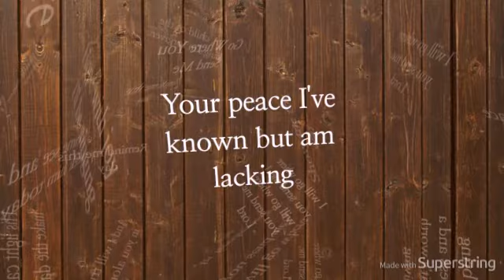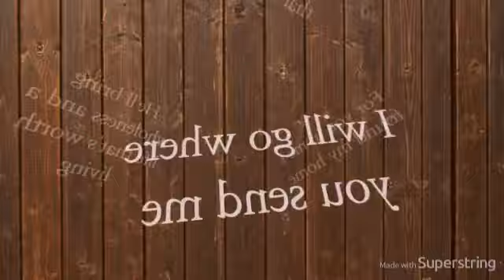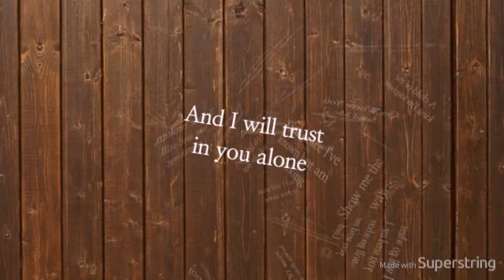Go Where You Send Me